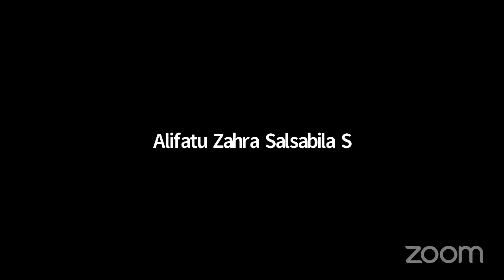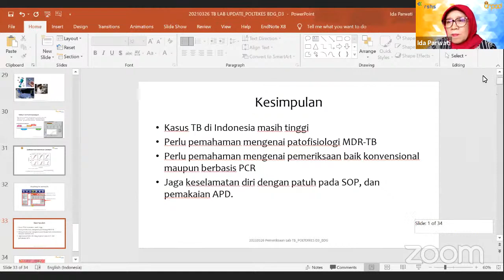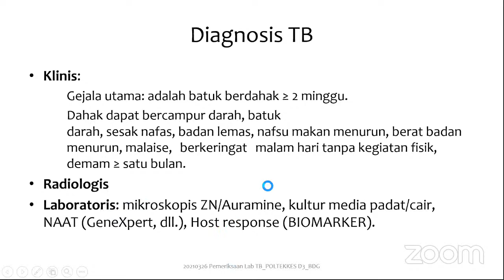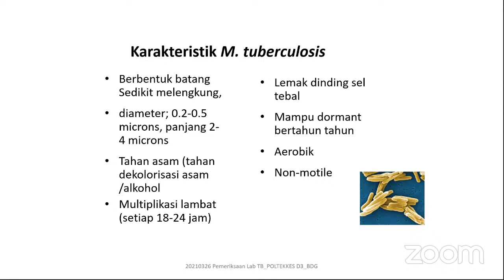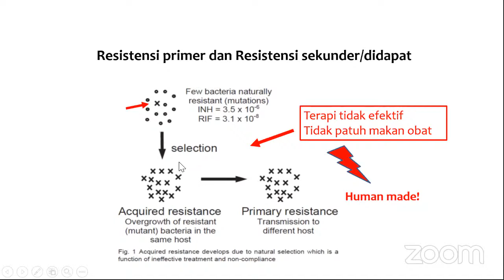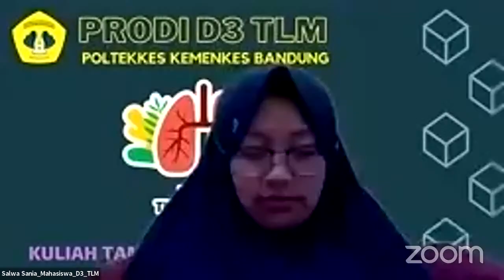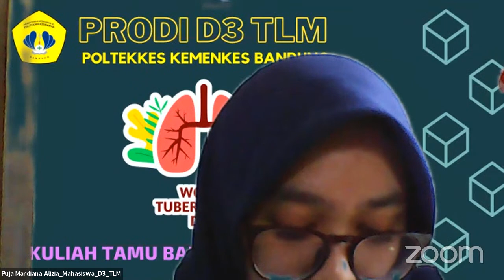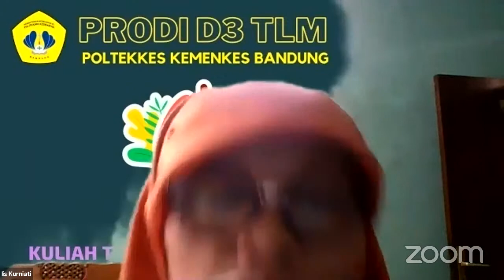KULIAH DOSEN TAMU BAKTERIOLOGI KLINIK PRODI D3 TLM 2021